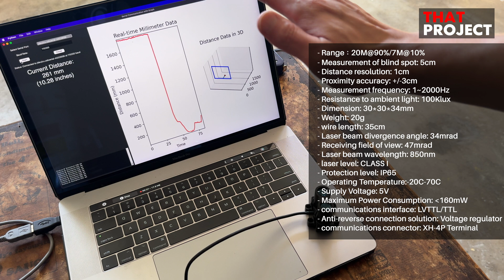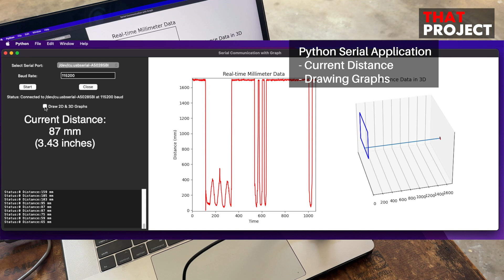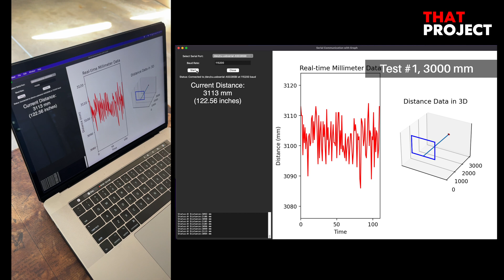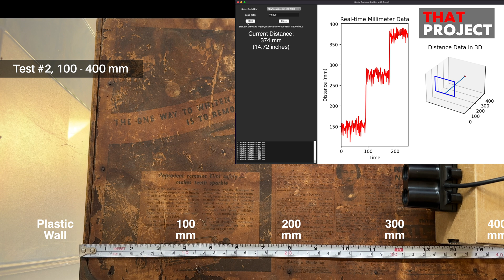Testing Single-Point TOF Laser Ranging Sensor with Custom Python Serial Program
In this video, I put a Single-point TOF Laser Ranging Sensor to the test using a custom Python serial program I implemented. Watch as I demonstrate how the sensor's distance measurements are captured and visualized in real-time through a Python-based GUI. This video highlights the accuracy and performance of the TOF sensor while showcasing the capabilities of the Python serial communication interface I built.